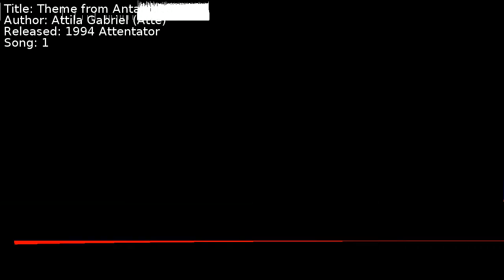Attila Gabriel (Atte) - Theme from Antarctica | Song 1 [C64] [SID]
Title: Theme from Antarctica
Author: Attila Gabriel (Atte)
Released: 1994 Attentator
Song: 1